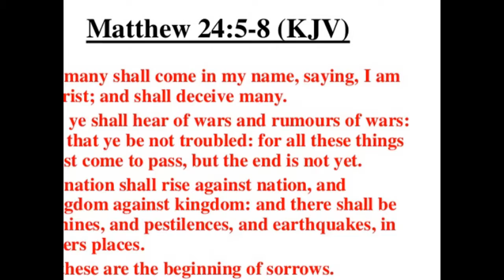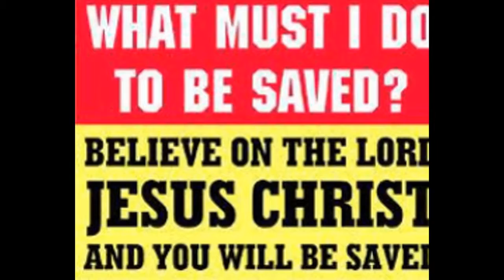The Shaking of the Lord!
This prophetic word was given to me by the Holy Spirit on 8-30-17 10:58 a.m.

A PROPHETIC SERVANT IS CALLED TO WARN THE PEOPLE OF WHAT IS COMING!

Read: Ezekiel 3:16-19-Ezekiel Is a Watchman

HE SHOWS PROPHETS IN ADVANCE WHAT IS GOING TO HAPPEN!

Earthquakes, Earthquakes, Earthquakes!

I See Earthquakes Breaking Out Every Where! Something Is Telling Me We Are About To See Some Major Earthquakes Take Place Here In The United States!

Could It Be The Ring Of Fire Of Earthquakes?

I Told You God Is Getting Ready To Shake All Of Heaven And Earth. That Shaking Is Almost Here! Are You Ready For What I The Lord Will Do?

Hebrews 12:25-29-Hear the Heavenly Voice-See that you do not refuse Him who speaks. For if they did not escape who refused Him who spoke on earth, much more shall we not escape if we turn away from Him who speaks from heaven, 26 whose voice then shook the earth; but now He has promised, saying, “Yet once more I shake[a] not only the earth, but also heaven.”[b] 27 Now this, “Yet once more,” indicates the removal of those things that are being shaken, as of things that are made, that the things which cannot be shaken may remain. 28 Therefore, since we are receiving a kingdom which cannot be shaken, let us have grace, by which we may[c] serve God acceptably with reverence and godly fear. 29 For our God is a consuming fire.

BRACE YOURSELVES, I hear the Lord say.

Definition Of “Brace Yourself”- Said To Warn Someone To Be Prepared For Something.

THIS IS A WARNING FROM THE LORD. RECEIVE GOD’S WARNING TIME IS RUNNING OUT! IF YOU DO NOT KNOW CHRIST, CALL ON HIM TODAY!

August 23, 2017 A Pastor from Mexico Placed This Word on My Facebook Page at 5:20 p.m.

13 For whosoever shall call upon the name of the Lord shall be saved.

Love & Prayers,
Daniel & Dawn O’brien and the Ministry Team of “Dawn’s Heartfelt Corner”

“Touching One Life at a Time”

Please keep “Dawn’s Heartfelt Corner” in your prayers. Thank you for caring and showing your love for others. All gifts to the ministry are tax deductible for “Dawn’s Heartfelt Corner, a non-profit 501 (c) 3 organization.

Thank you to Paula, Mimi, Mr. & Mrs. Hans Alvardo, Nkechukwu Okechukwu Ministries, Jacob DeLaye, Michael Evanson, Gina Gamble, Rene Ocampo, Catherine Patton, Total Take Over, Gary Bentley and others for their sacrificial offerings. God bless them!

OR WANT TO BECOME A PARTNER WITH OUR MINISTRY GO ON OUR